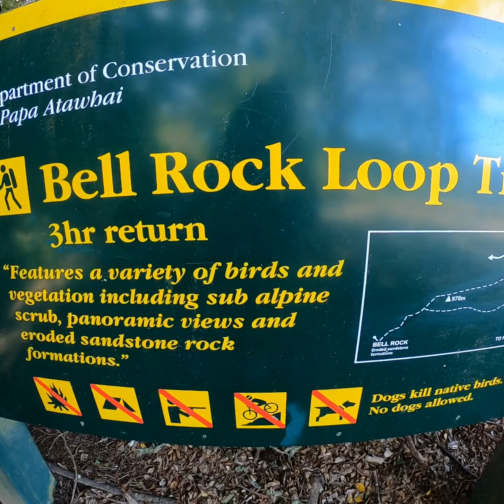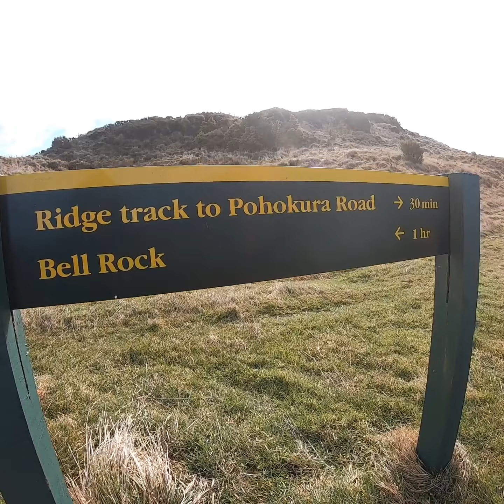The boundary stream mainlands/ Boundary stream walk/ Bell Rock Track/ แกรนด์แคนยอนนิวซีแลนด์